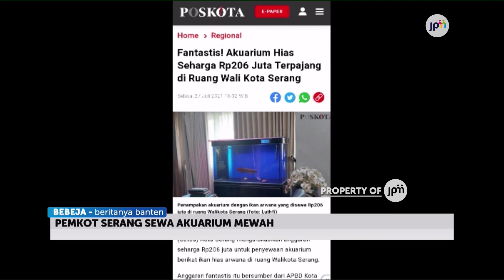Pemkot Serang Sewa Akuarium, Dinilai Tidak Penting di Saat Pandemi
Akurium Hias Mewah ini diletakkan di Ruang Kerja Wali Kota Serang dan Wakilnya . dengan tujuan untuk mendukung kinerja dua pimpinan daerah tersebut agar bisa melepas penat  dengan melihat keindahan ikan arwana di dalam akuarium.